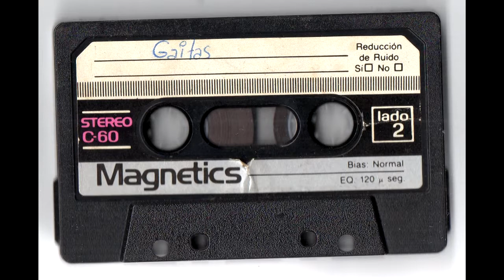Rincón Morales - De imprevisto (Cinta Magnetics C-60)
No logré hacer mucho con el sonido, pero bueno, al menos suena... Si el copyright no me ataca, subiré los temas de este lado...

EDIT: Si, meses después de que subí este vídeo, YouTube me mandó Content ID, así que gracias a eso, al fin descubrí quién era el autor de este tema.